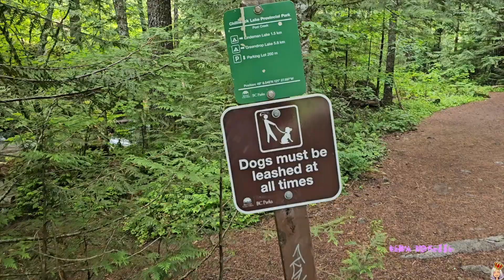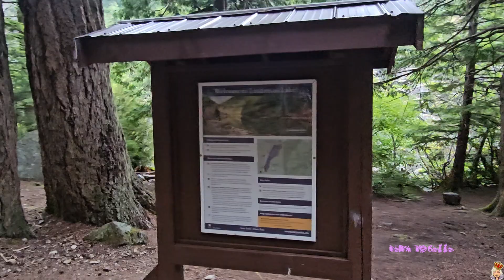LINDEMAN LAKE HIKE | GORGEOUS ALPINE LAKE | CHILLIWACK BC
Hike 17 of the year. Exploring the beautiful dense forest to Lindeman Lake in Chilliwack.

Deets:
Canon Rebel t7i / Samsung S23 Ultra|imovie| MUSIC BY NCS / intro and outro - You & I - Culture code ft Alexis Donn/ endcap and effects by mattieu